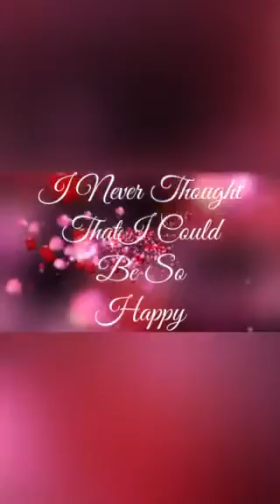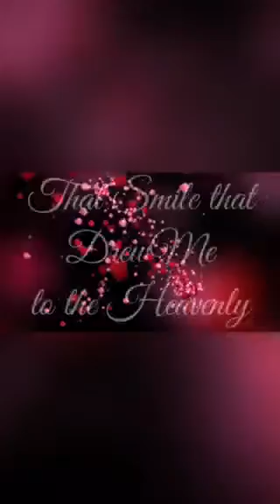All I Do By Q Banga The B. C. E. (feat. Diamond Flowerss)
This a Lyric Video created by Kiah NYC for the song "All I Do" by Q Banga The B. C. E. (feat. Diamond Flowerss) off of the album "I Am A God' by Q Banga The B.C.E.available on all digital platforms!!!